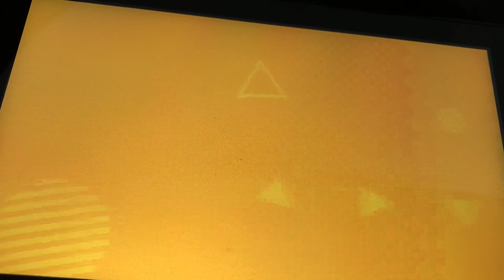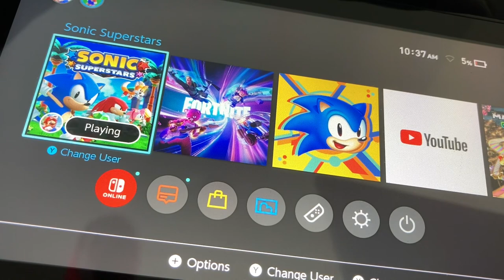Sonic the Hedgehog Playthrough series S5 Ep4: Fun Carnival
Welcome to the 4th episode of the sonic the hedgehog Playthrough series where I have a whole season of me doing sonic superstars gameplay! please sub to me for more sonic videos like this